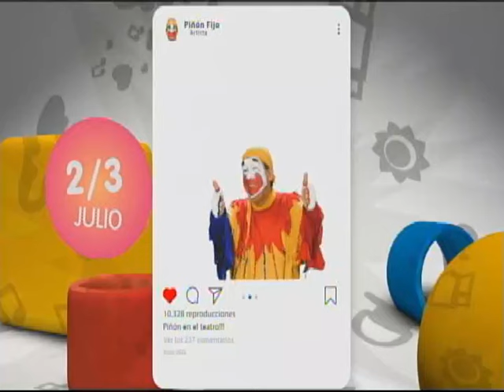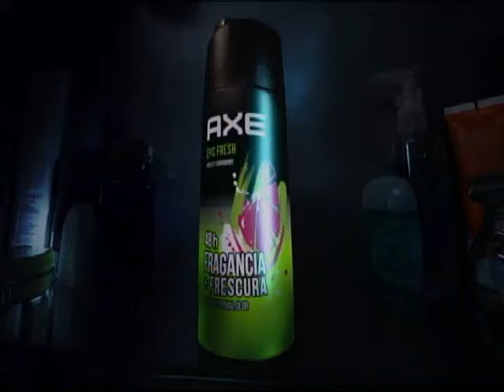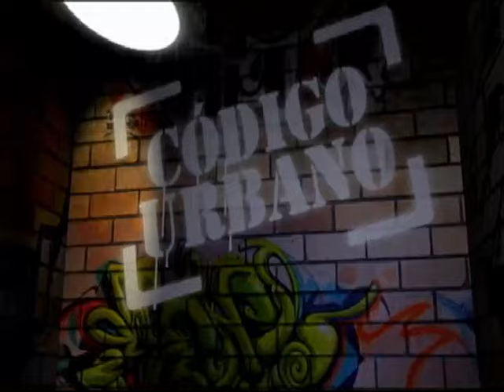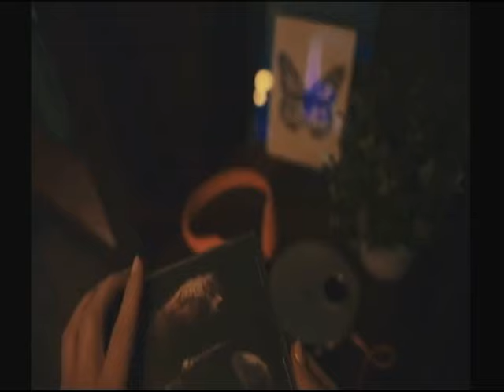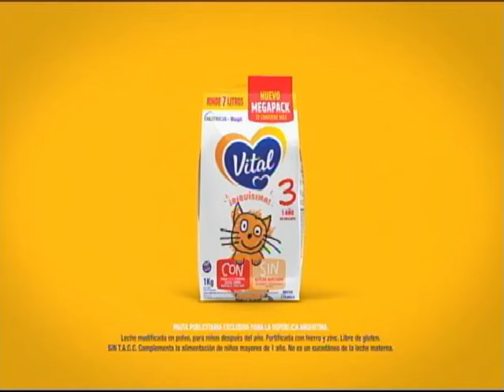Tandas Quiero Musica en mi Idioma 17 de Junio 2022